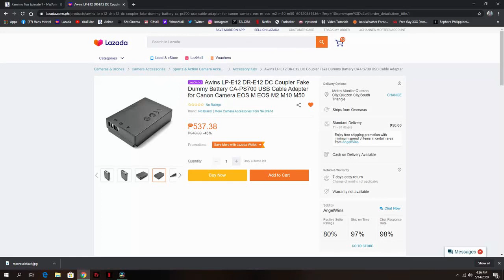UNLI POWER FOR CANON M50? PAANO?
in this video i unbox and try out a dummy battery for canon m50 that i bought from Lazada. gumagana kaya siya or fail ang purchase na to? let's find out!